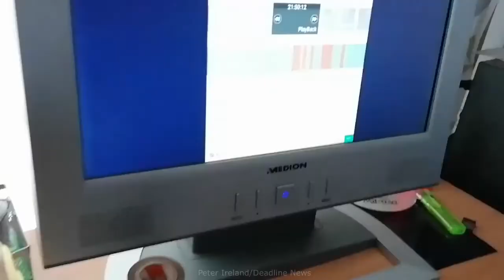(2021) Broken Britain ASBO - White English chavs terrorise estate in Birkenhead, Merseyside